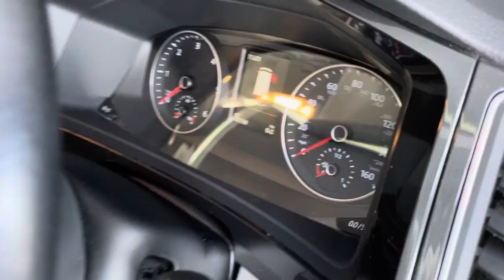VW California Ocean ‘walk round’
One Former Keeper, Finished In Reflex Silver Metallic, Great Factory Spec Including: Electric Pop Up Roof With Two Berth Bed, Rear Seats With Bed Extension & Comfort Sleeping Mat, Driver & Passenger Seats Captains Swivel Chairs (Heated), Additional Rear Swivel Seat (5th Seat), Leisure Battery, Electric Hock-up, Programable Parking Heater With Remote, Fridge, Gas Stove With Two Burners, Tap & Stainless Steel Sink, Rear Shower, 2x Camping Chairs (Stored In Tailgate), Exterior Camping Table (Stored In Sliding Door), Fabric Window & Black Out Blinds, Retractable Awning Finished In Black, Bike Rack, Roof Bars, Small Anchored Safe, Interior Light Concept (Comfort Plus), Van Spec Includes: Adaptive Cruise Control, Side Scan & Front Assist, Premium Dashboard With Upgraded Discover Media Satellite Navigation System Plus 6.33" Colour Touch Screen, DAB Digital Radio/ CD/ USB & AUX, Bluetooth Connectivity, Reverse Camera With Front & Rear Parking Sensors, Auto LED Headlights With LED Daytime Run Lights, Remote Central Locking With 2 Keys, 3-Zone Climatic Air Conditioning, Privacy Glass With Green Heat Insulating Glass, Electric Windows & Mirrors (Heated & Power Fold), 17" Cascavel Alloy Wheels.